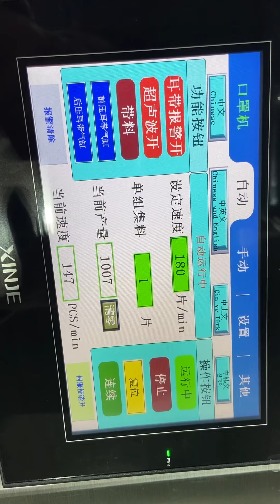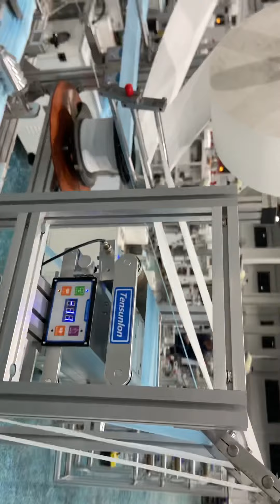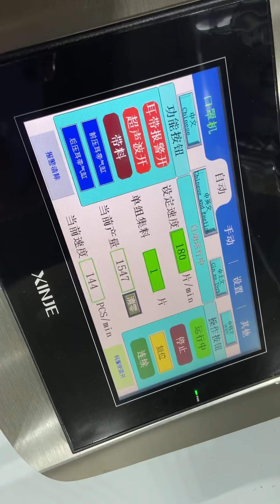Large shipments of mask machine with corrector, pneumatic shaft to remove static rod 150-180pcs/min